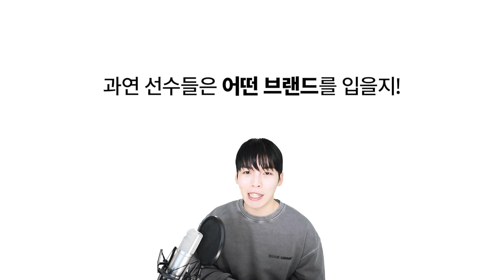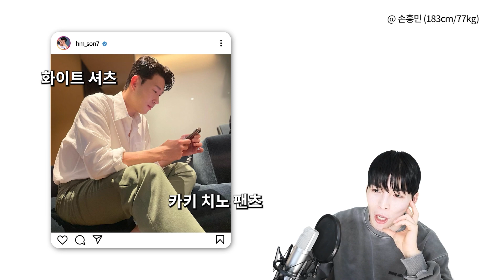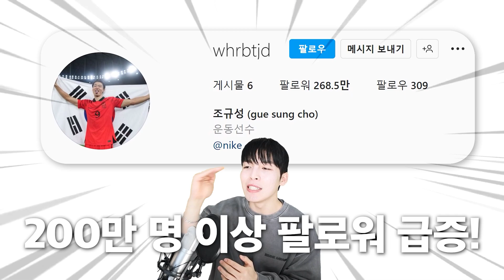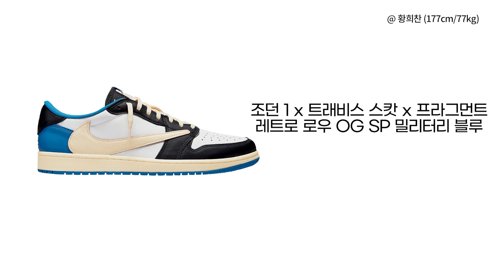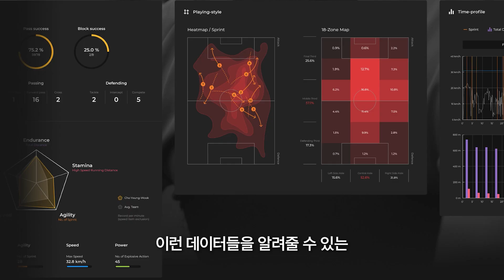축구선수들은 어떤 브랜드를 입을까? 억소리나는 패션분석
0:00 축구선수들의 패션을 알아보자!
0:33 국내선수들의 패션
10:11 해외선수들의 패션
12:23 엔딩!